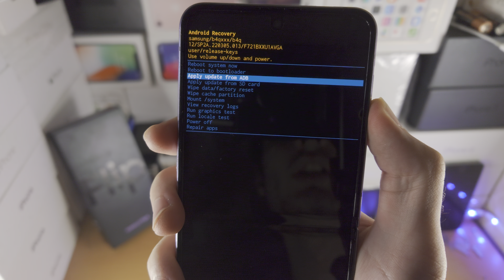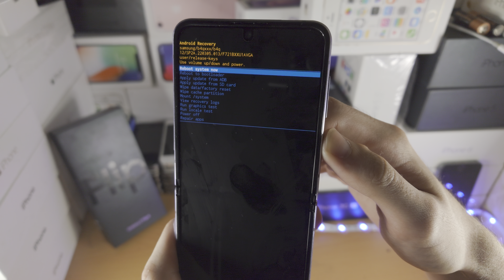How To Hard Reset Samsung Galaxy Z Flip 4!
Samsung Galaxy Z Flip 4 hard reset | How to hard reset Samsung Galaxy Z Flip 4! Do you own the Samsung Galaxy Z Flip 4 and want to hard reset? If so, this video is for you! I will teach you how to hard reset Samsung Galaxy Z Flip 4 in this tutorial. By the end of this guide, you will be able to perform a hard reset, and get the Samsung Flip 4 back into default settings!